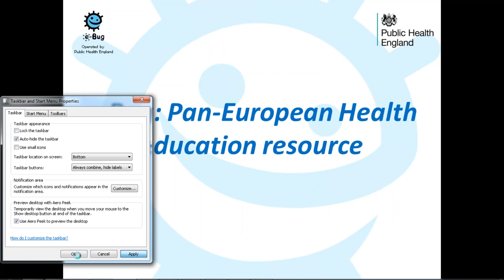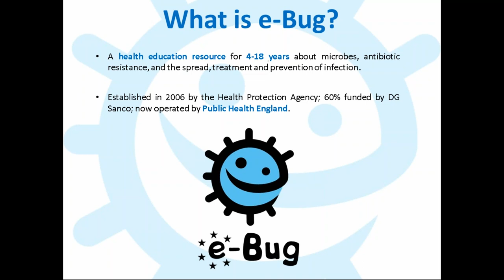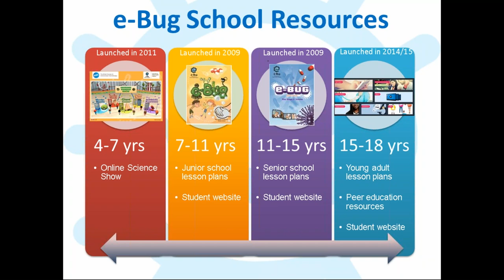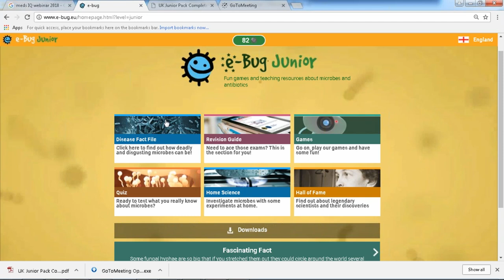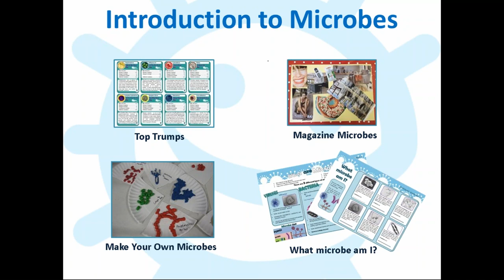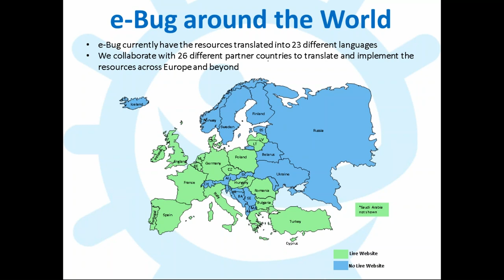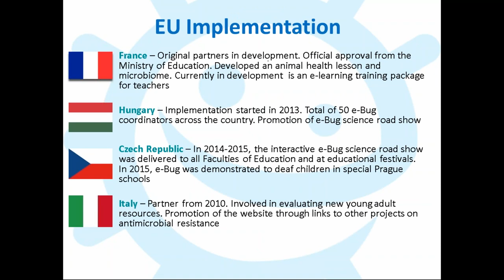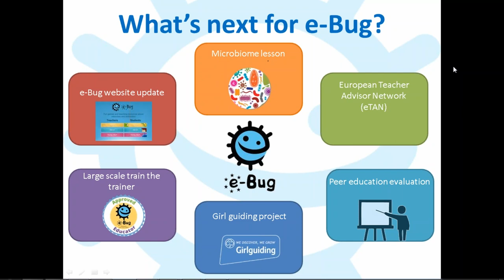Meds IQ Webinar February 2018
Our guest speaker in the latest webinar was Dr Carla Brown, from the National Infection Service, Public Health England with a presentation on e-Bug: An innovative educational resource for youths on microbes, infection and antibiotic resistance.